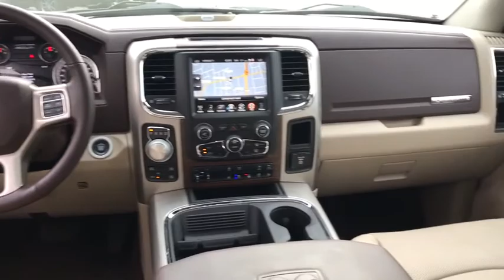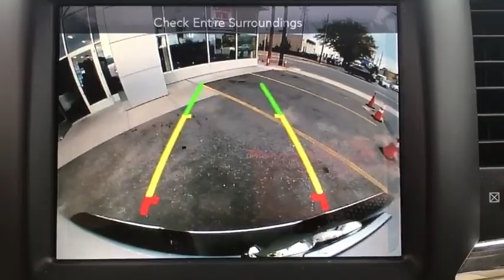2017 Ram 1500 Brooklyn, Queens, Nassau County, Hempstead, Westbury, NY SU2656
Bright White Clearcoat Used 2017 Ram 1500 available in Brooklyn, new York at South SHore CDJR. Servicing the Queens, Nassau County, Hempstead, Westbury, NY area.

Recent Arrival! CARFAX One-Owner. 2017 Ram 1500 Laramie walnut brown metallic clearcoat Odometer is 23995 miles below market average!Chrysler Group Certified Pre-Owned Details:* 125 Point Inspection* Warranty Deductible: $100* Transferable Warranty* Includes First Day Rental, Car Rental Allowance, and Trip Interruption Benefits* Vehicle History* Powertrain Limited Warranty: 84 Month/100,000 Mile (whichever comes first) from original in-service date* Limited Warranty: 3 Month/3,000 Mile (whichever comes first) after new car warranty expires or from certified purchase date* Roadside AssistanceSouth Shore Chrysler Dodge Jeep Ram is a new and used car dealership in Inwood, New York that proudly serves the Brooklyn, Queens and and the Nassau County areas.South Shore CDJR has helped many drivers secure a quality mode of transportation, and we are excited to bring our expertise to you.